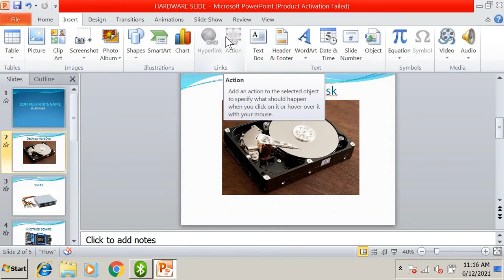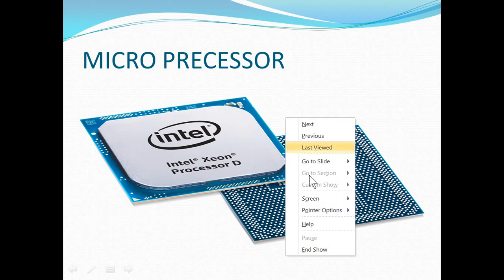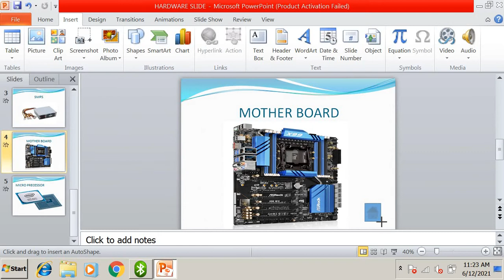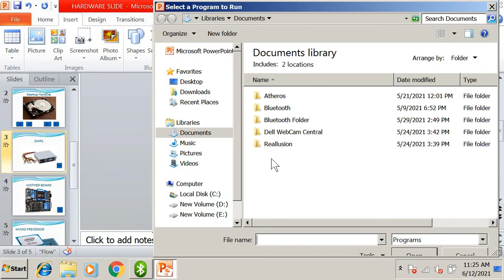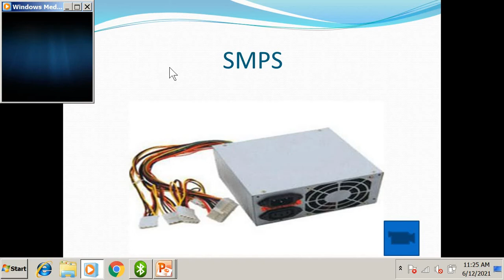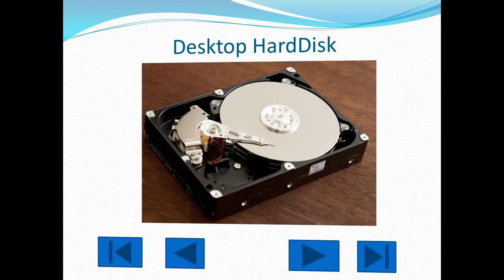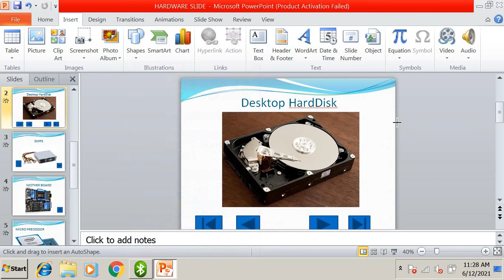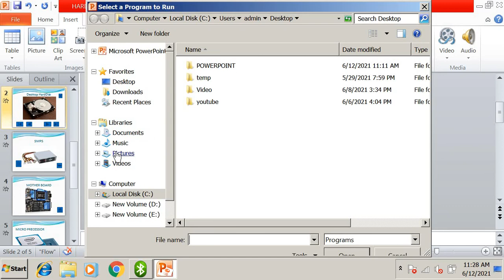How to use Action Button In PowerPoint in Hindi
In this video you will learn about action button in power point. you can create action button to easy work in power point.